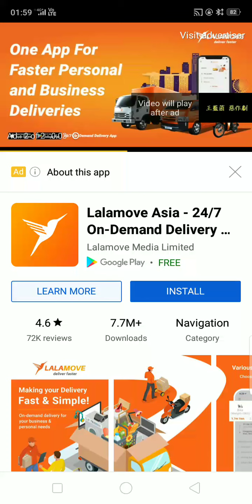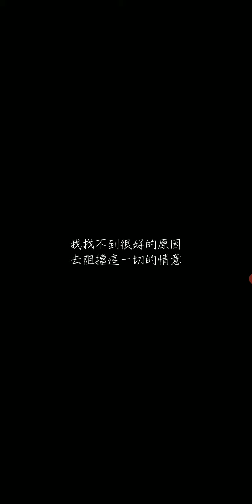恶作剧 歌词 翻唱